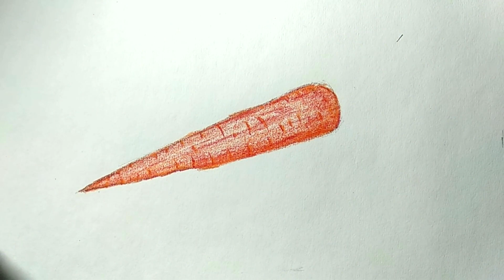How to draw a delicious carrot # गाजर का चित्र बनाना सीखो II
learn how to draw a carrot with color step by step for beginners